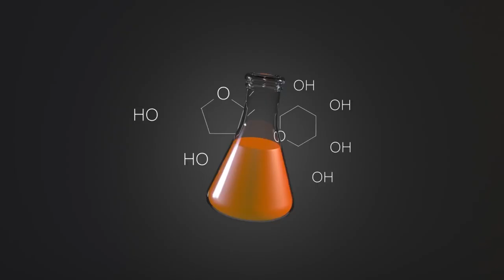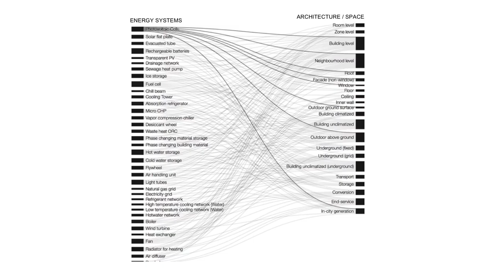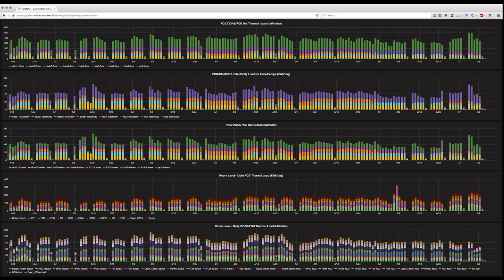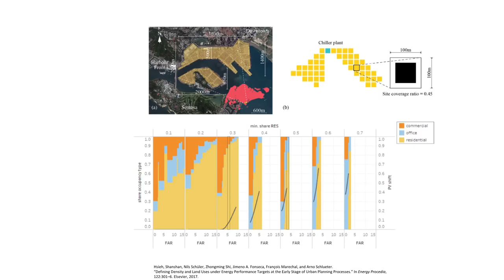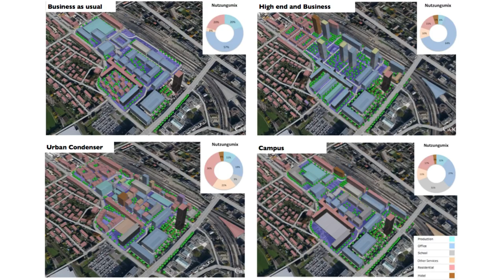Integrating energy systems into urban design | Arno Schlueter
We know surprisingly little about the complex interactions between our energy systems and urban architecture. Arno Schlueter, Chair of Architecture and Building Systems at ETH Zürich, identifies the data needed to improve our understanding and our ability to build liveable zero-carbon cities.